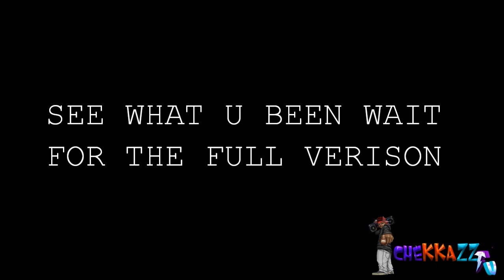MR FRESH CHEKKAZZ | ADVANCE CHEKKAZZ | INTRODUCE | STAR BWOY AKA SPACE BOY